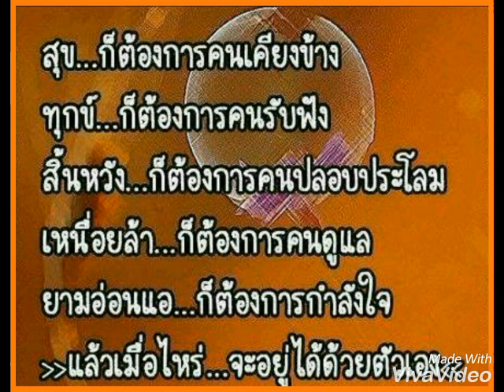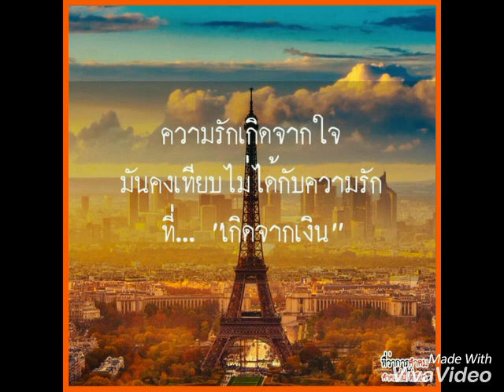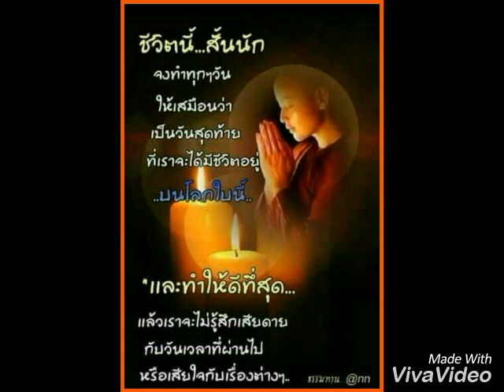Happy Thursday " Baby's Got Her Blue Jeans On "